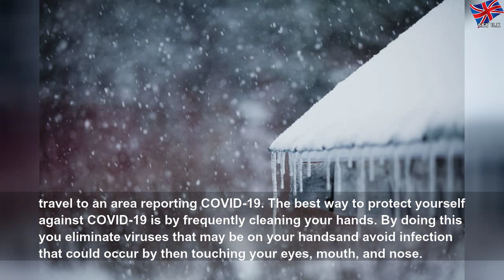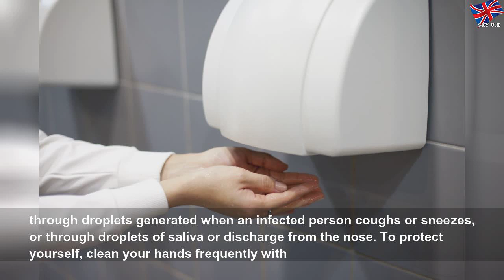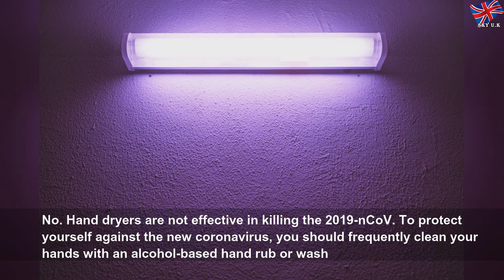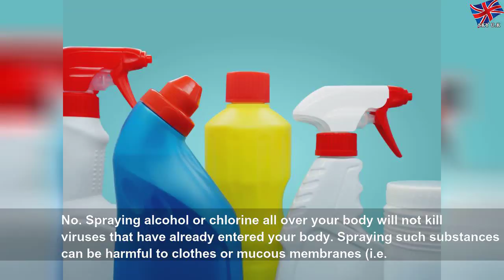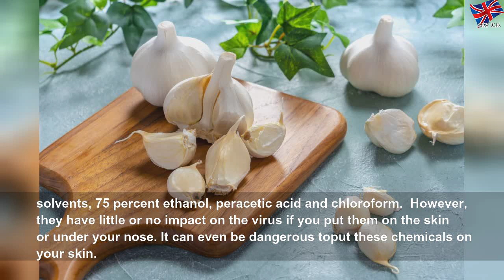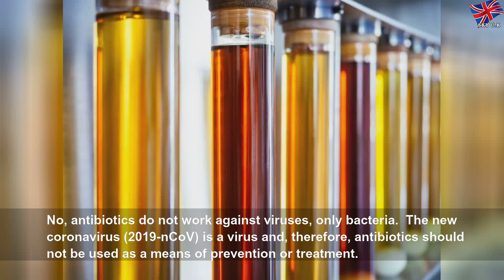Home care firm to hire 10k new staff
Home care firm to hire 10k new staff | Matthewe Guzmea
An estimated nine million elderly people are expected to be isolated in their homes as the health crisis worsens